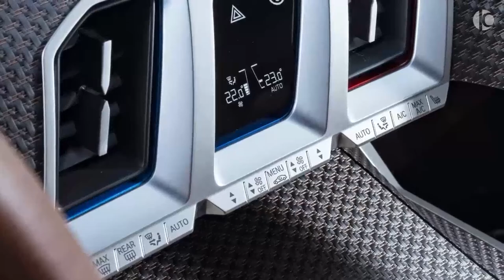2023 BMW XM - New Luxury M SUV from BMW!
BMW XM Concept - Interior and Exterior